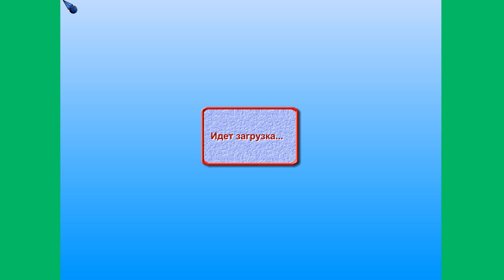Дракоша Занимательная География